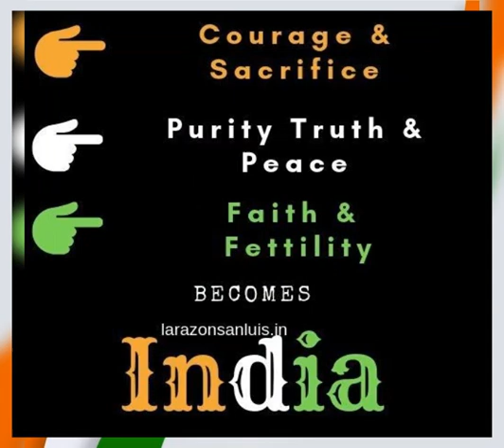Happy independence day || Independence day WhatsApp status